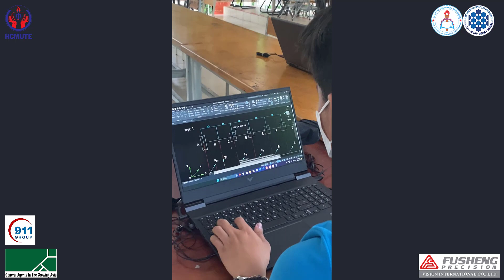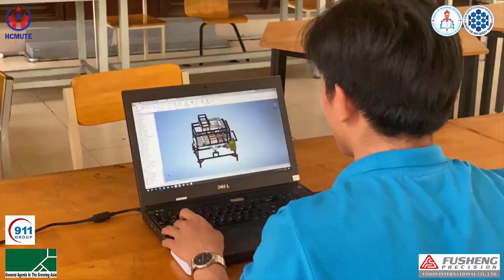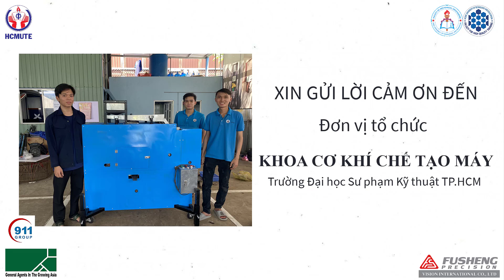22223DT241 - NGHIÊN CỨU THIẾT KẾ CHẾ TẠO MÁY TÁCH VỎ CỨNG HẠT SEN CHO HỘ GIA ĐÌNH...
22223DT241 -  NGHIÊN CỨU THIẾT KẾ CHẾ TẠO MÁY TÁCH VỎ CỨNG HẠT SEN CHO HỘ GIA ĐÌNH Ở HUYỆN TÂN PHÚ, TỈNH ĐỒNG NAI

ĐƠN VỊ TÀI TRỢ:

1. CÔNG TY CỔ PHẦN TẬP ĐOÀN 911

2. CÔNG TY TNHH G.A CONSULTANTS VIỆT NAM

3. CÔNG TY TNHH VISION INTERNATIONAL